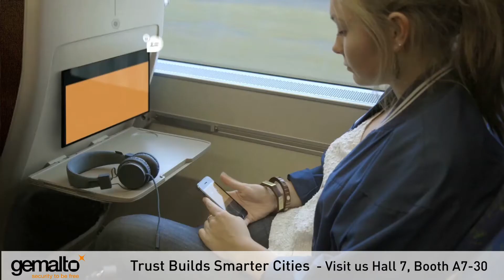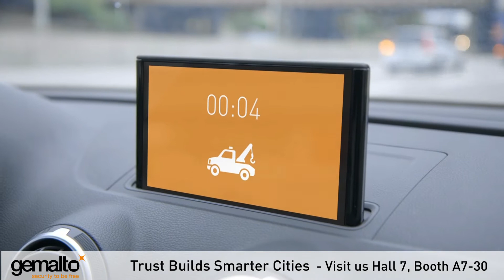Gemalto Smart City